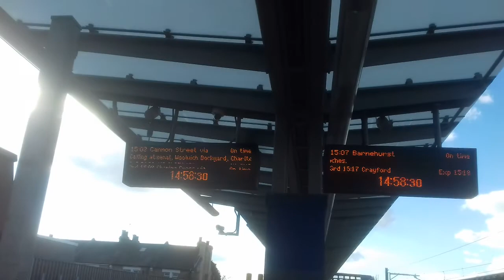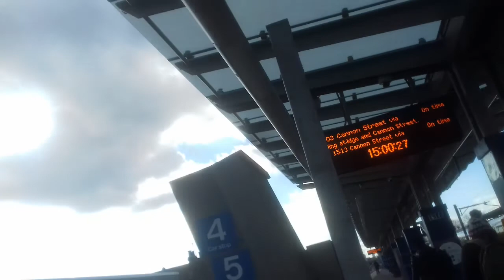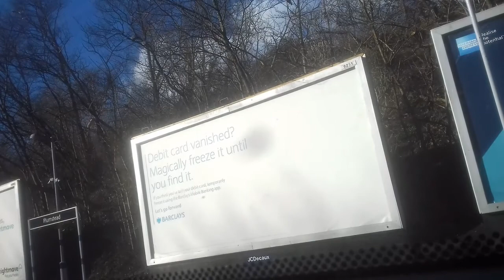Class 376 034 from Abbey Wood to Woolwich Arsenal.